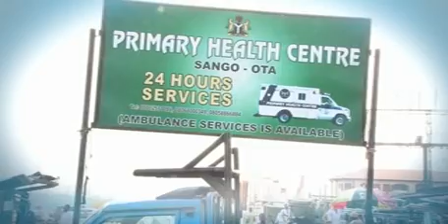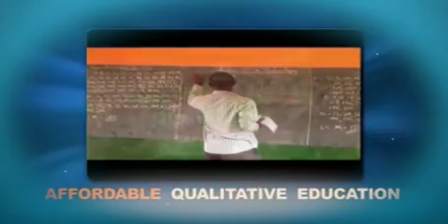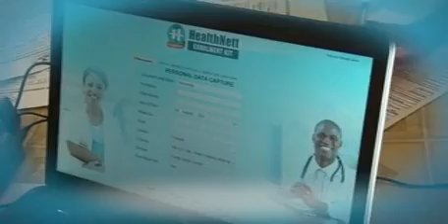Galaxy TV Ogun Monitoring EP 3